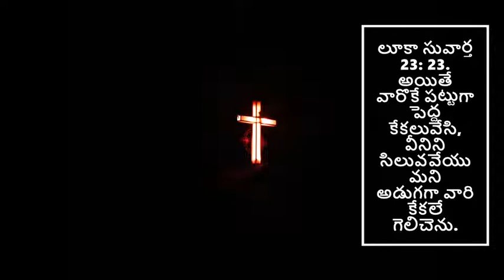దేవునిపై ప్రేమా ? తిరస్కారమా? అనుదిన మన్నా by Pastor Aseervadam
Would you accept Jesus as your saviour or you ignoring him? Are ou in the crowd that despises him? What is your stance today? Jesus loves you regardless of where you are and what you believe. Would you care to listen to his call and accept his grace? Come to his fold today. Listen to this TeluguChristianMessage